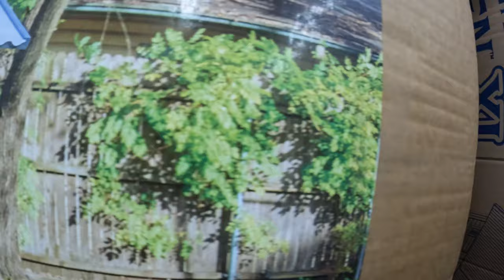C-A-L Ranch Stores, Colored Buckets to Corntoss, Goodyear, Arizona, 20 October 2021, GX030083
Corral Shelter to Liberty Safe,
C-A-L Ranch Stores, 2075 N PebbleCreek Pkwy, Goodyear, AZ, 85395,
0:00, Mazuri, C-A-L Ranch Stores, Goodyear, Arizona,
0:22, Leg, Leg on Cart with Package,
0:48, Colored Buckets,
0:52, Corral Shelter,
0:57, Cactus Ropes,
1:43, Western Saddle Blankets,
2:04, Kid Felt,
2:20, ShelterLogic, Livestock Shade Structure, Corral Shelter,
2:30, Double-Tuf Beginner Poultry Kit,
2:43, Chicken Coop,
2:47, Red Barn General Purpose Mat,
2:53, Purena Layena Pellet, Layena Layer,
2:59, Country Companion Layer Crumble, Pellet,
3:02, Purina Scratch Grains, Country Companion Scratch Feed,
3:10, Asli Arts,
3:20, Door Mats,
3:25, evergreen Sassafras Switch Mat,
3:51, Rooster,
4:04, Carstens Fleece Throw, Sweatshirts, T-Shirts,
4:27, Bird Bath,
4:40, Wall Philosophy,
5:10, 2022 Chickens Calendar,
5:20, Candy,
5:28, Idaho Russet Potatoes,
5:32, Original Frying Oil,
5:45, EZ-Pour Replacement Spout and Vent Kit,
5:50, Safety Chaps, STIHL Moto4,
6:05, Garden Hose,
6:11, Backyard Edition, Corntoss Bean Bag Game,
6:16, Smoker,
6:18, Pellet Grill Sprtsmn,
6:24, Liberty Safe,
C-A-L Ranch Stores, Colored Buckets to Corntoss, 2075 N PebbleCreek Pkwy, Goodyear, Arizona, 20 October, 2021, GX030083,